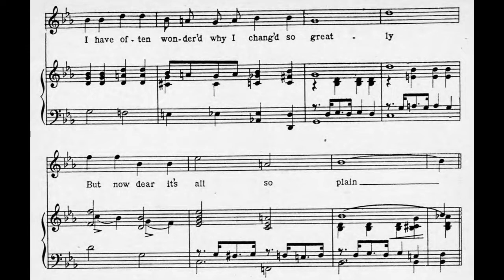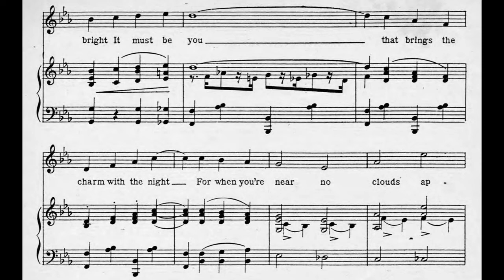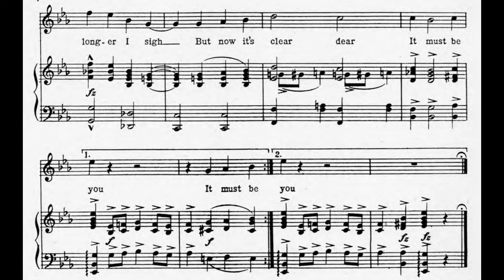It Must Be You (1922)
A 1922 popular song from the musical "Red Pepper". Words by Howard E. Rogers. Music by Albert Gumble and Herman Paley. Arranged by J. Dell Lampe. Published by Jerome H. Remick & Co.

Lyrics

There's a brand new happiness has found me lately
I can smile and nothing ever seems in vain
I have often wonder'd why I chang'd so greatly
But now dear it's all so plain

Chorus:
It must be you that makes my heart so light
It must be you that makes each star so bright
It must be you that brings the charm with the night
For when you're near no clouds appear
It must be you that brought this magic spell
It must be you that all my cares dispells
I have wonder'd why, no longer I sigh
But now it's clear dear, it must be you